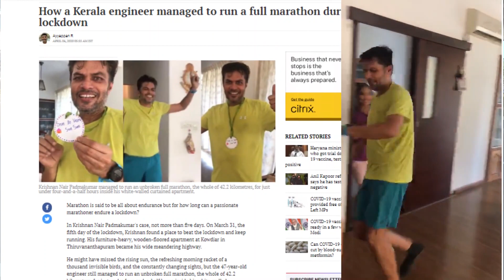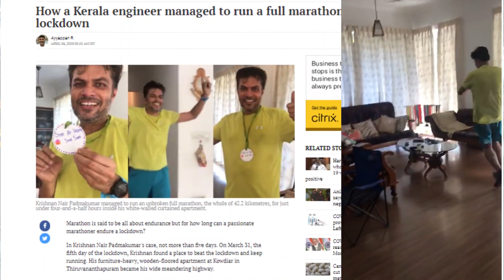A RIDE WITH KNP | The First Malayali who done indoor Marathon( 42.2 km) in 4hrs 26min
No matter we are riding with a legend but sharing his or her experience in their riding  is  really matters.
I am so happy that i could rode with KNP(krishnan Nair Padmakumar) the first malayali who done indoor  full marathon( 42.2km) in  4 hr. 27 mn,  an extraordinary achievement.infact sharing his running and riding  experience is really valuable. Hope you guys enjoy thia video.